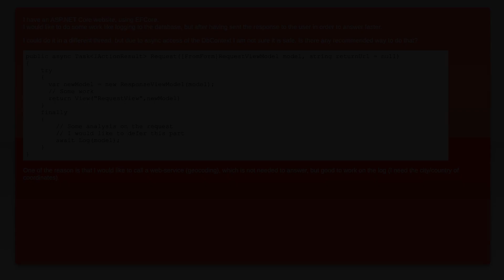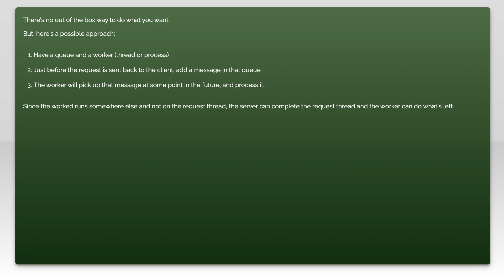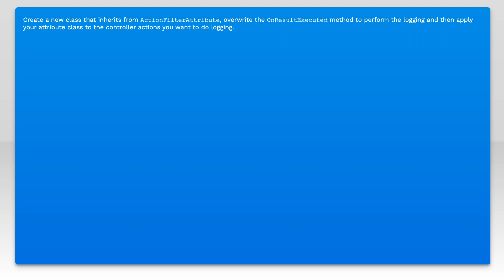Do some work after the response in ASP.NET Core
entity-framework: Do some work after the response in ASP.NET Core

Related to: entity-framework, asp.net-core, asp.net-core-mvc